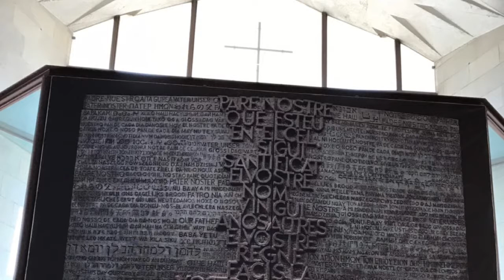西班牙2019 8聖家堂朝聖心情